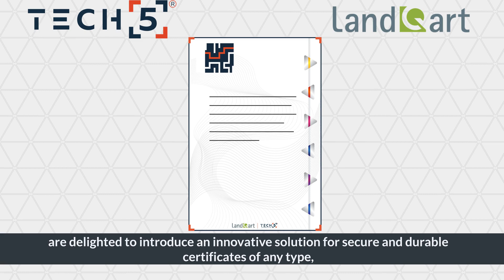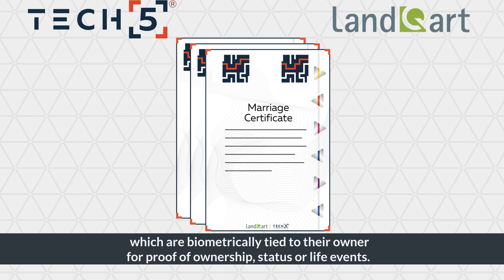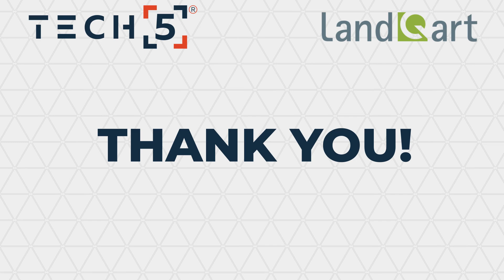TECH5 & Landqart AG Innovative Biometrically Verifiable Certificates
Certificates have been with us for many years. But are they secure enough? And how can we make sure that the presenter of a certificate is actually its owner?

TECH5, an innovator in the field of biometrics and digital identity management, in partnership with Landqart AG, a manufacturer of secure substrates, provides a solution for certificate-based documents which are highly secure and durable, and biometrically verifiable against the holder. This innovation is based on Landqart’s Durasafe Certify® paper-polymer composite substrate and TECH5’s Digital ID technologies for issuance and offline verification of Digital ID.

Watch this video to learn more about the concept that will change the world of certificates forever, making them secure and linked to its holders in an innovative way.